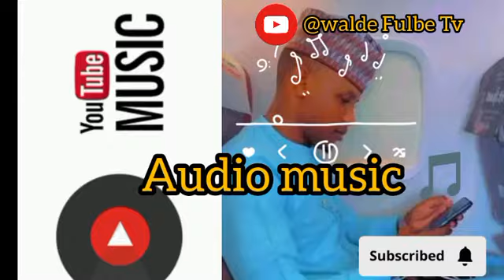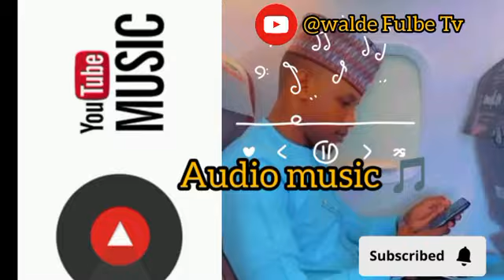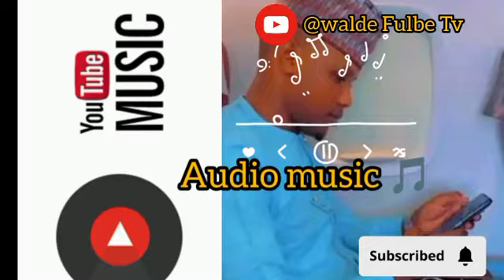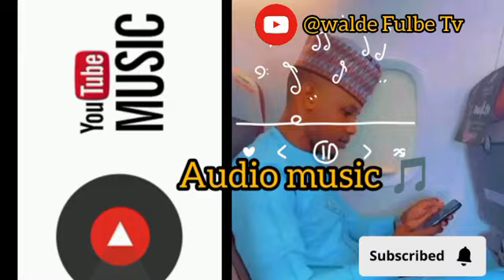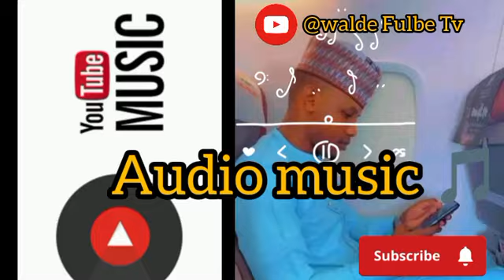Biri Ade New music 🎵 (@waldefulbetv6131 )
New music from Biriade